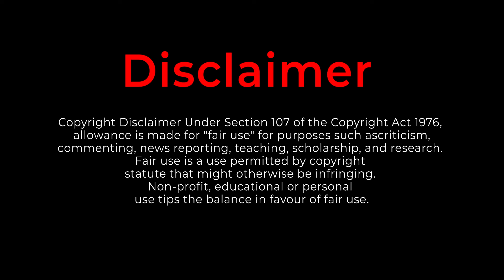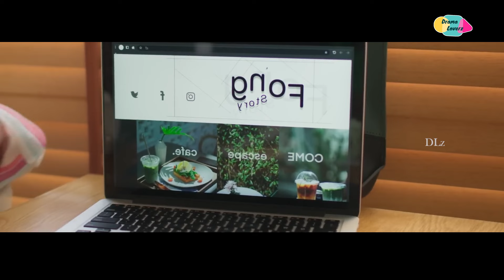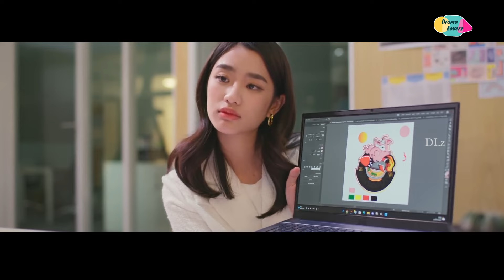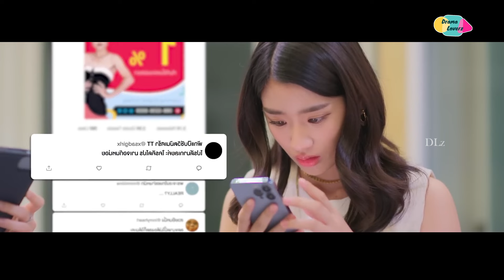HUMAN❤️CAT | MOVIE | Fantasy Romance | Tamil Explanation | Drama Loverz | DLz